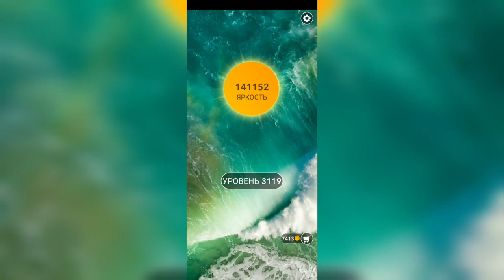Word / Слово Крест: Поиск русского кроссворда / Уровень 3119